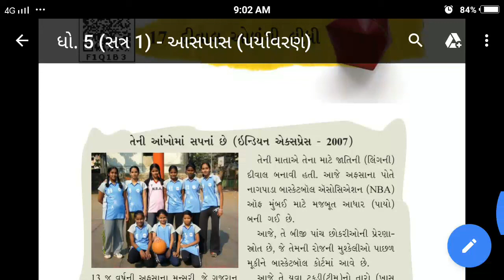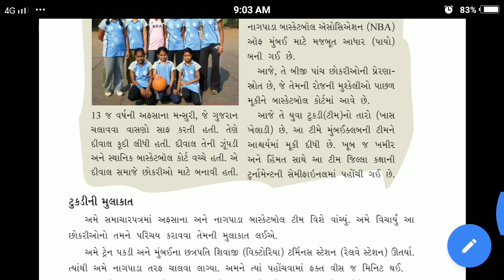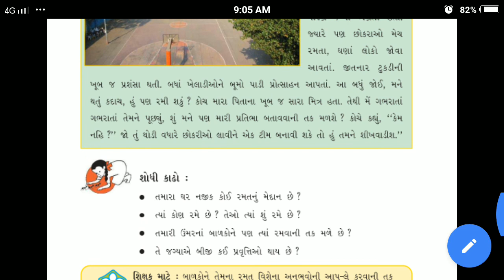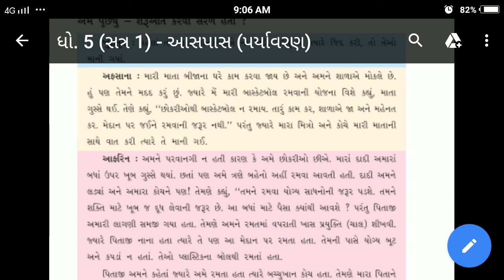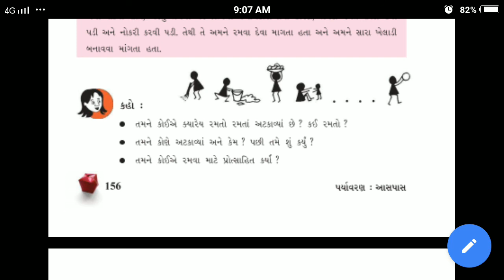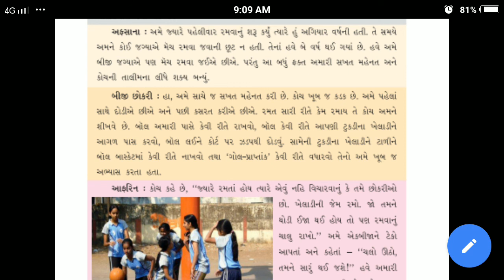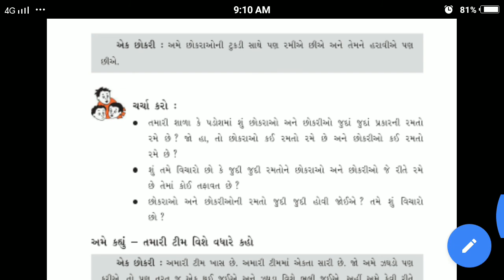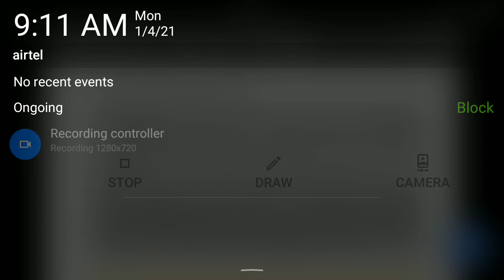16/01/2021, ધોરણ-5, આસપાસ